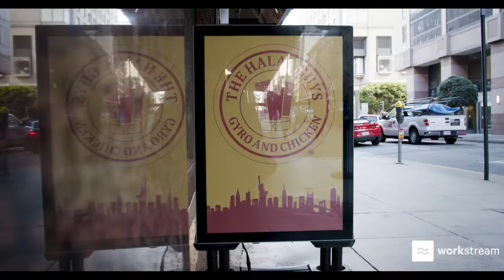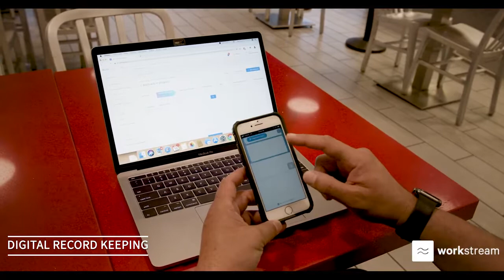How The Halal Guys San Francisco Tripled The Number of Applicants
Learn how The Halal Guys San Francisco reinvented their hiring process with Workstream and received over 70 job applications in the first week. By streamlining their processes, The Halal Guys continue to experience tremendous growth while reducing their time spent to hire by 50%.

Workstream is a hiring platform for restaurants and retail companies. We help companies to source, screen, and on-board hourly workers faster and better using texting and automation. Say goodbye to paper applications, and automate the scheduling of your interviews today, be it on-site or through video-conferencing!